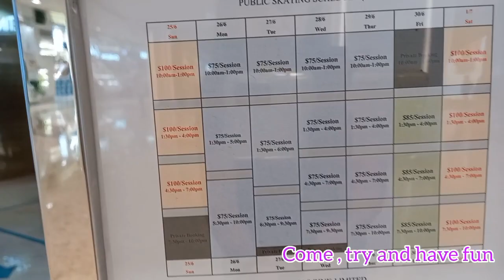COME ,TRY AND HAVE FUN @LOHAS RINK